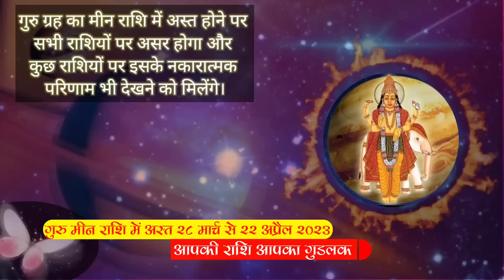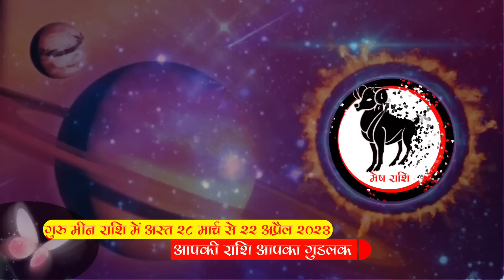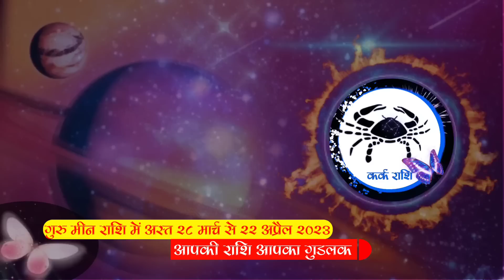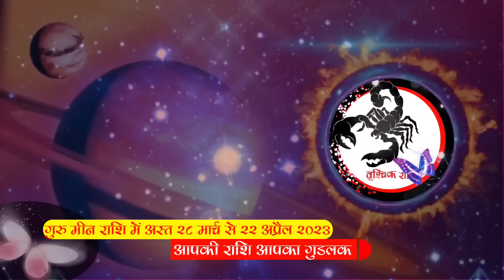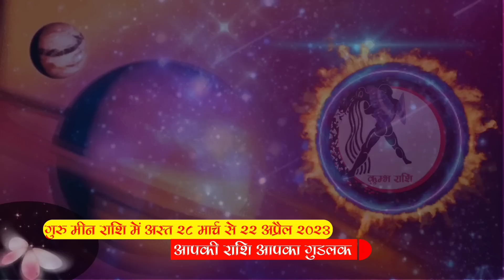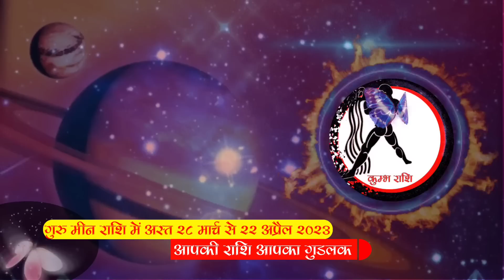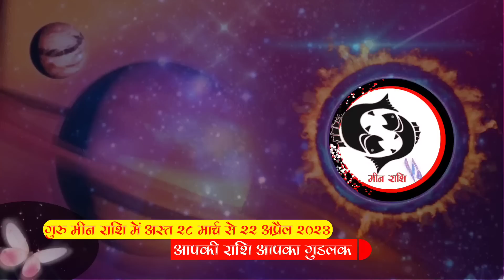28 मार्च से इन राशियों के शुरू होंगे अच्छे दिन , गुरु मीन राशि में अस्त | rashifal today